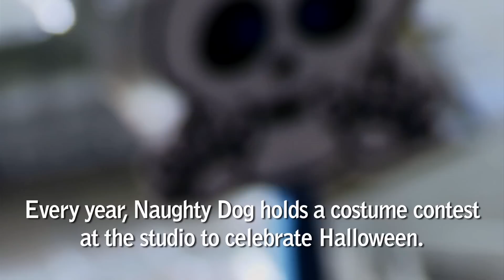Naughty Dog's Halloween Costume Contest 2010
Every year, Naughty Dog holds a costume contest at the studio to celebrate Halloween.

This is what happened on October 29, 2010 when the Dogs get creative...